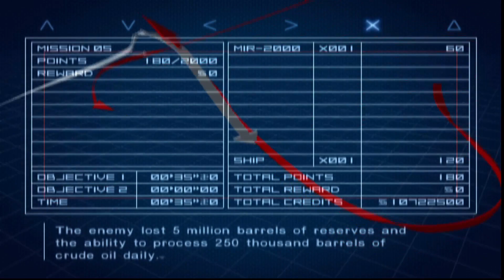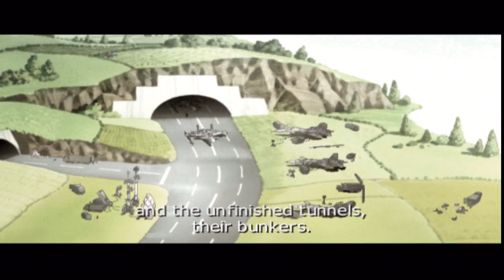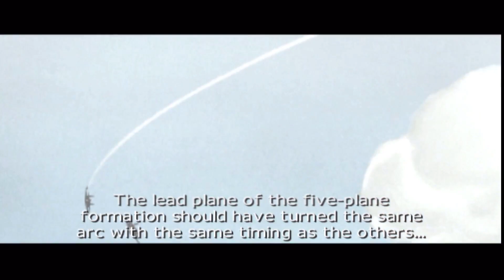Ace Combat 04 Shattered Skies Ace Difficulty Playthrough (Part 5) Mission 5 Lifeline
Part 5 of my Ace Combat 04 Shattered Skies Ace Difficulty Playthrough. Hope you enjoy and be sure to let me know what other games I should do sometime.